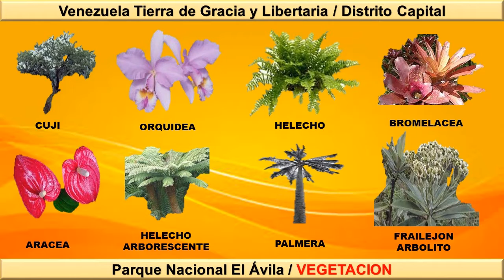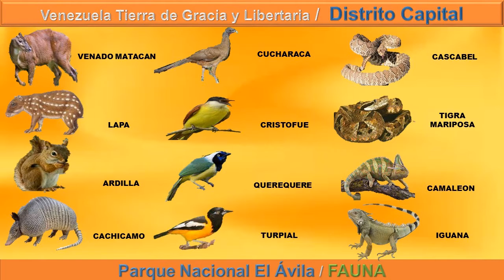PARQUE NACIONAL EL AVILA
Parque Nacional El Ávila, Cordillera de la Costa, centro norte de Venezuela. (Distrito Capital y estados Miranda y La Guaira (antes Vargas)
El Parque nacional El Ávila, oficialmente Waraira Repano, es un parque nacional localizado en la Cadena del Litoral dentro de la cordillera de la Costa, en el centro-norte de Venezuela. Se extiende desde Caracas (Distrito Capital), y todo el norte del estado Miranda y sur del estado La Guaira. En 1958 es declarado parque nacional. Esta formación montañosa es el pulmón vegetal de la ciudad y dentro de él pueden realizarse diferentes actividades, lo que lo hace uno de los principales atractivos de la capital venezolana. La altitud de este parque nacional va desde los 120 hasta los 2765 msnm, en el Pico Naiguatá. El Parque nacional El Ávila ofrece múltiples caminos y senderos que se pueden recorrer caminando y, algunos de ellos, en automóvil, además de un teleférico directo a las inmediaciones del hotel Humboldt, ubicado en uno de sus picos. Posee una superficie estimada en 851,92 km²